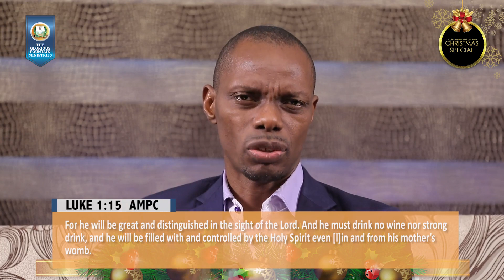CHRISTMAS SPECIAL |LUKE 1:26-29 |THE GLORY REALM DEVOTIONAL | 22nd December 2018